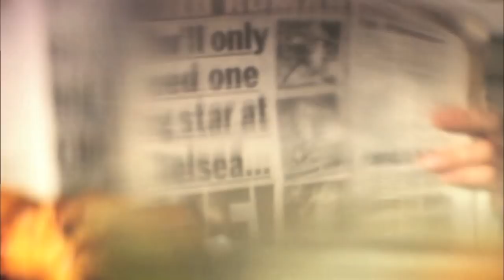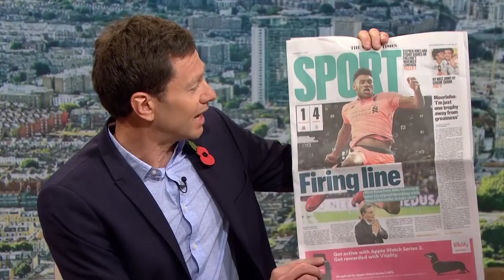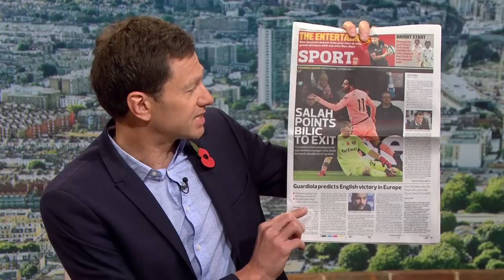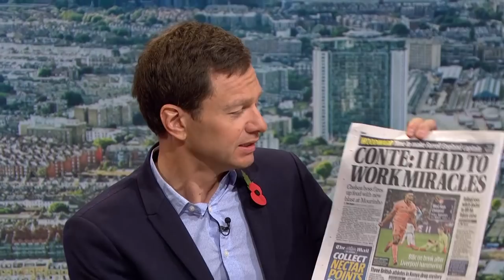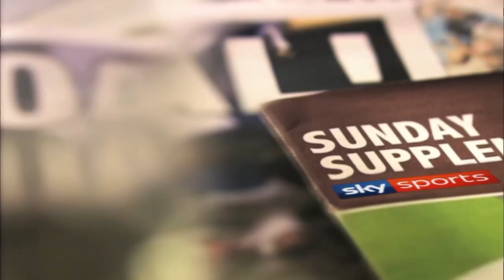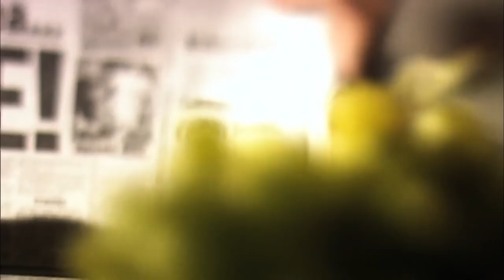Is David Moyes right for West Ham? | Sunday Supplement | Full Show | 5th November 2017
Neil Ashton is joined by Jason Burt, Miguel Delaney and Dominic King to discuss Slaven Bilic’s tenure at West Ham, David Moyes and whether he could be a suitable replacement and whether pressure is mounting on Antonio Conte.
The end for Slaven Bilic: 2:25
Moyes a suitable replacement? - 7:14
Pressure on Conte? 18:10
Swansea losing their way 35:13
Sean Dyche to Everton? 40:50
England squad selection 46:46